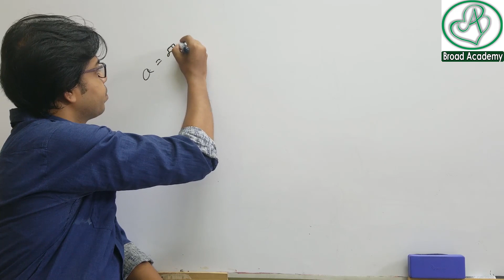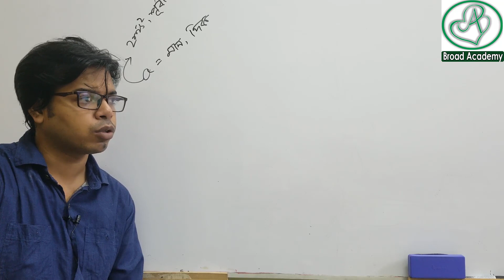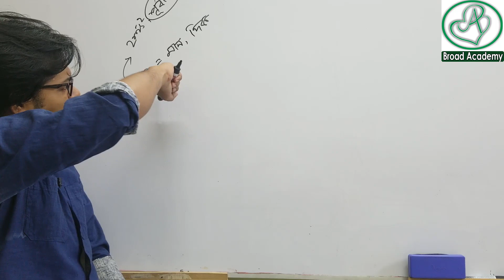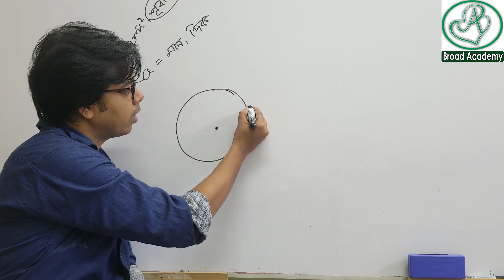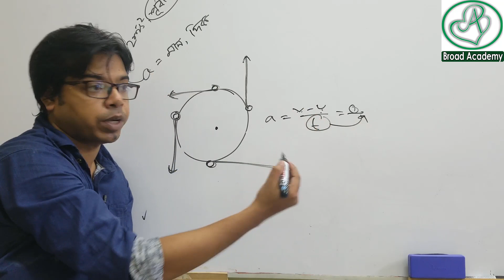বৃত্তাকার পথে সমবেগে চলমান কোন বস্তুর ত্বরন থাকবে কি | অনুধাবনমূলক |SSC physics | Nine Ten